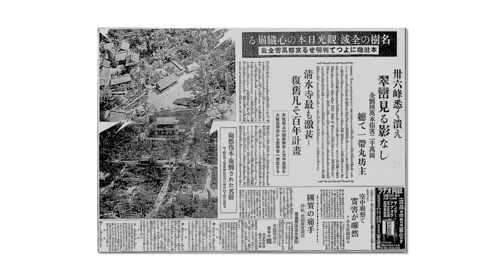【ちょこゼミNo.402】松下幸之助さんの言葉に学ぶ－できているかな非常時の心構え－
経営者には、自然災害や大事故などの企業存続に関わる非常時に備え、事業を継続できるモノや仕組みを計画しておくことが求められます。
この講座では、非常時において‹前向きの問題解決›に動くことの重要性を、パナソニック株式会社の創業者・松下幸之助さんの言葉に学びます。

■講師
溝井 伸彰（中小企業診断士）

■講師略歴
 明治大学政治経済学部卒業後、（株）国連社、（株）ODS、（株）ミツウロコを経て（株）ティビーシーでコンサルティング事業部長就任。ベンチャー支援のため専門家を組織しベンチャー企業、中小企業に対するコンサルテーションを実施。その後、独立。起業家の育成、創業支援及び経営コンサルティングを行う。
コンサルティング実績は、試作業、広告業、美容業、美容ディーラー業、専門商社、整体業、樹脂製品問屋業等多岐にわたる。中小企業基盤整備機構などでアドバイザーを務めるなど、各方面で活躍中。中小企業診断士。